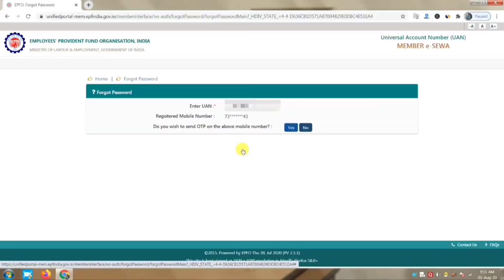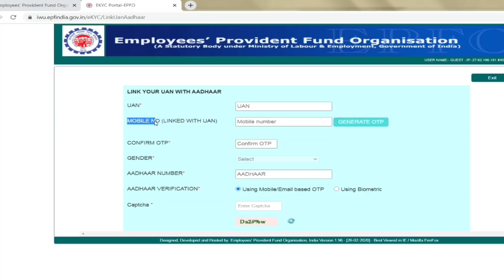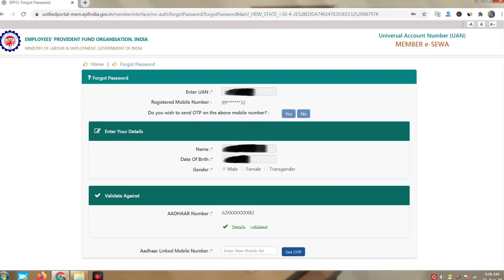UAN Member Portal एक नई समस्या : जानिए इसका Solution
. Hiii friends,
uan member portal per ek Naya dekhne ko mil raha hai jismein likha hai ki " Your UAN is not linked with AADHAAR, first member has to link his/her AADHAAR with UAN through his/her employer or eKYC portal."
aaj ke is video mein main iska solution bataya hai asha Karta Hun ki aapko yah video pasand aaega.

1. My DSLR Camera :
2. My Microphone :
3. Studio Lights :
4. Laptop :
5 . My Tripod :
6 . Vlog Camera :
7 . Smartphone :
8 .Studio Green screen :
9. Studio wallpaper